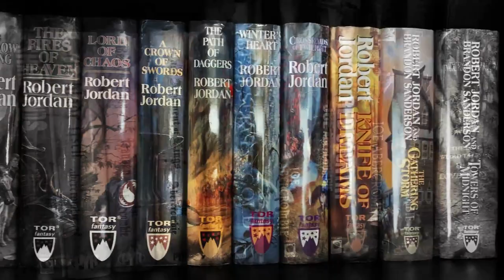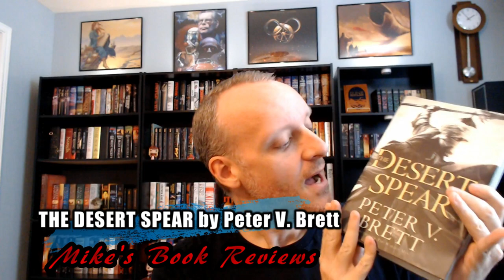How The Desert Spear by Peter V. Brett Shifts The Focus On Main Character...And Still Succeeds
This episode of Mike's Book Reviews continues his journey into the world of Peter V. Brett's fantasy epic The Demon Cycle. This is part non-spoilers and later a full spoiler review for The Desert Spear, so use caution if you've not read book 1 and 2 of he Demon Cycle yet.